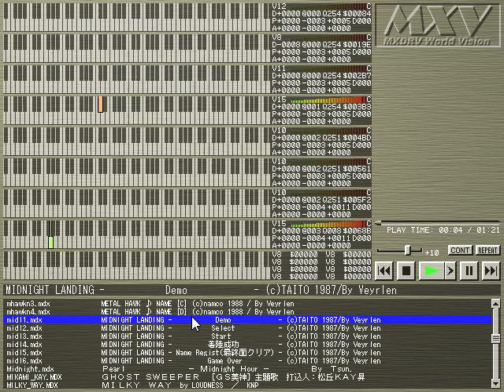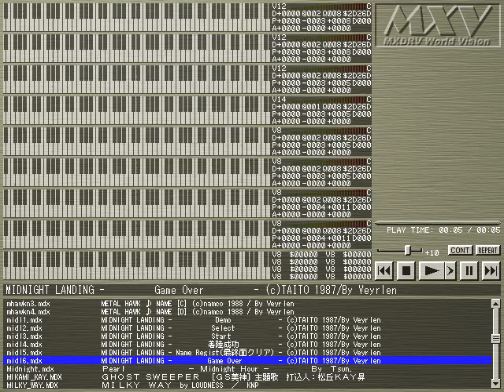【X68K mdxdrv】TOP LANDING ～ MIDNIGHT LANDING